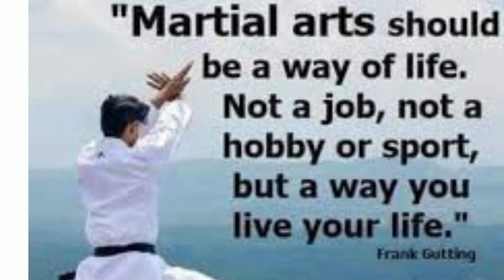The Myth of "Working Hard"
The Myth of "Working Hard" One minute craft The Myth of "Working Hard"